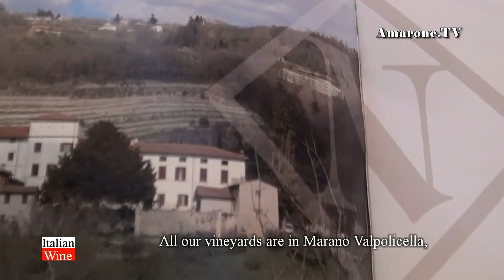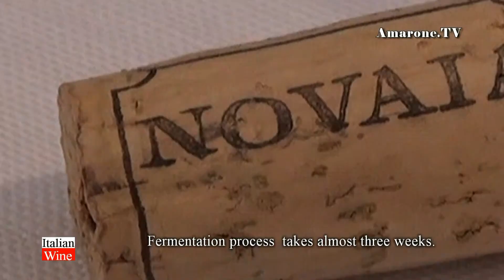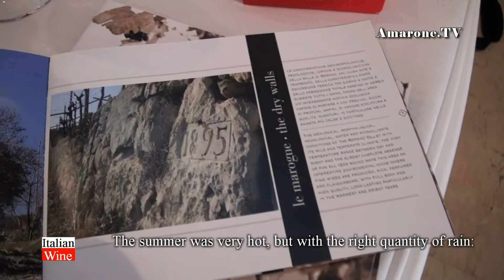"Amarone TV" - Azienda Novaia - Vini - Anteprima Amarone 2009 - by Stile Italia Tv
All'Anteprima Amarone 2009, Marcello Vaona presenta l'Amarone "Corte Vaona" 2009, prodotto dall'azienda Novaia.
Questo video è stato ideato e realizzato da Danilo della Mura, per Amarone.TV, l'unica Web Tv dedicata esclusivamente all'Amarone della Valpolicella, prodotto da Stile Italia TV.
During "Anteprima of Amarone 2009, Marcello Vaona introduces l'Amarone "Corte Vaona" made by Novaia winery.
This video has been realized by Danilo della Mura, for Amarone.TV, the unique Web Tv totally dedicated to Amarone della Valpolicella, produced byStile Italia TV.